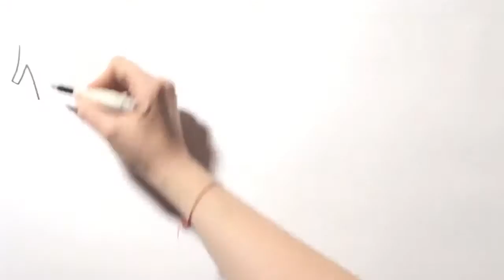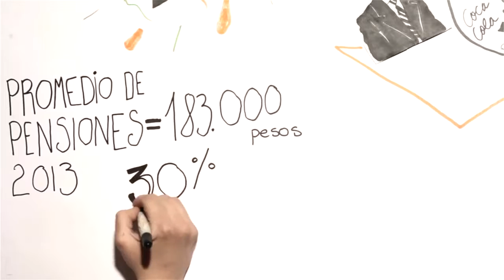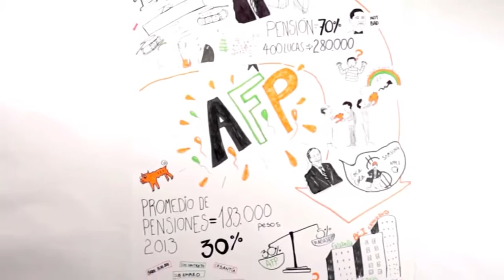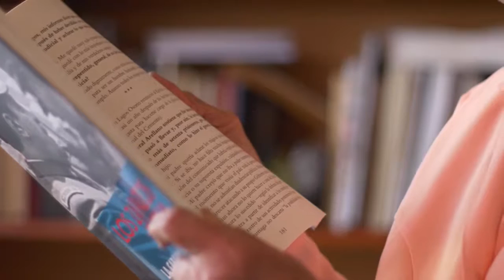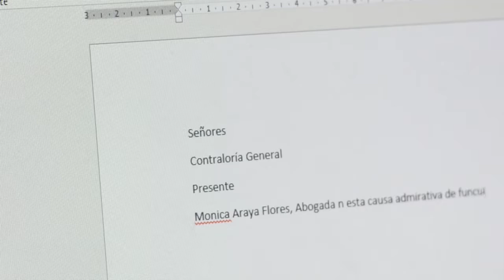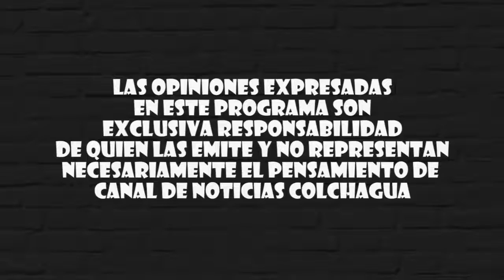0301 - Calma Pueblo